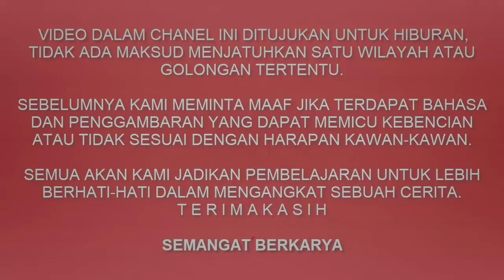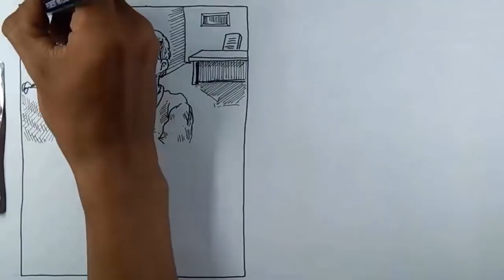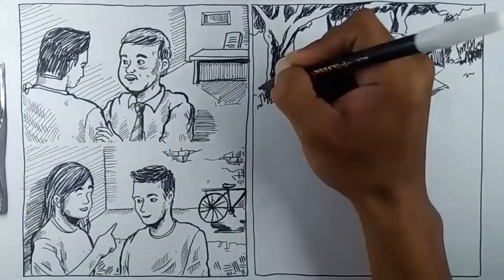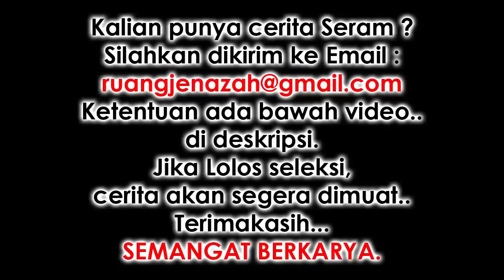SANG SECURITY 3 - Cerita Gambar - Cerita Bergambar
- Narator : SAKA , Voice Actor : SAKA, RANI, SEKAR , Editor : HW , Ilustrator : JOKO